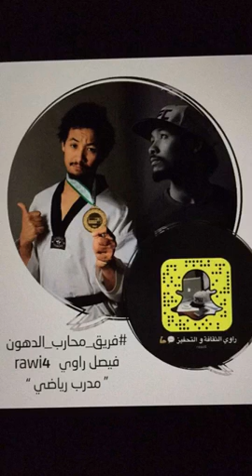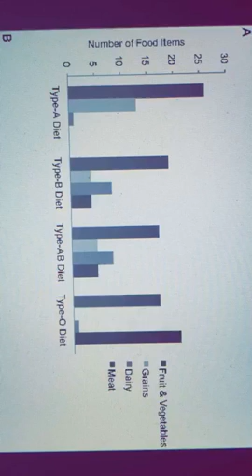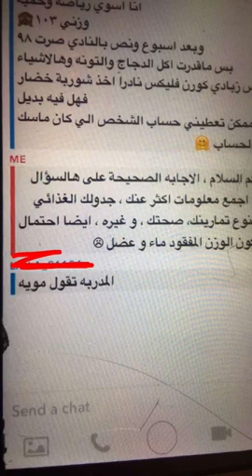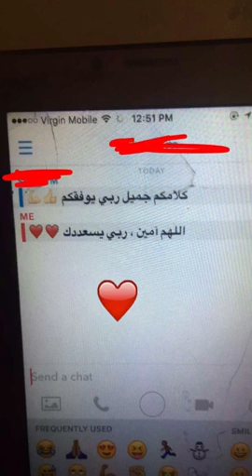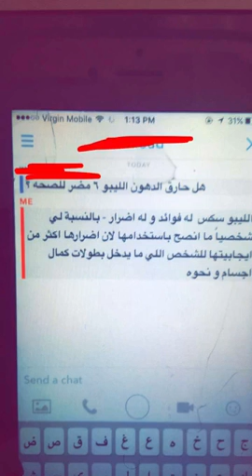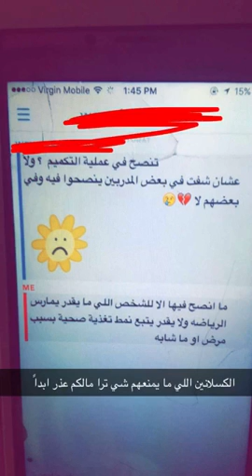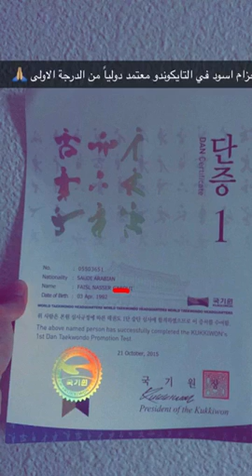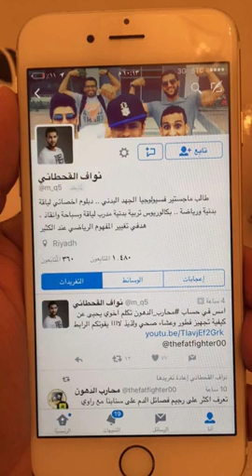سناب محارب الدهون ( راوي ) : رجيم فصائل الدم